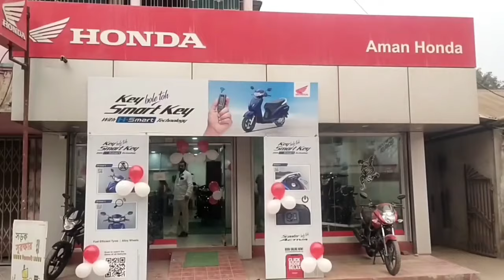উত্তরকন্যায় সাংবাদিক সন্মেলন উত্তরবঙ্গ উন্নয়ন মন্ত্রী উদয়ন গুহর